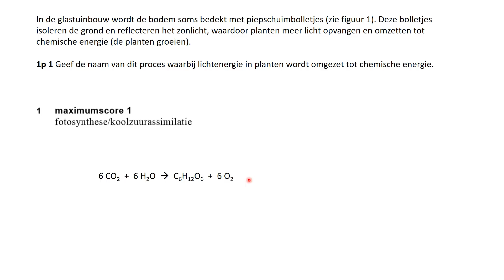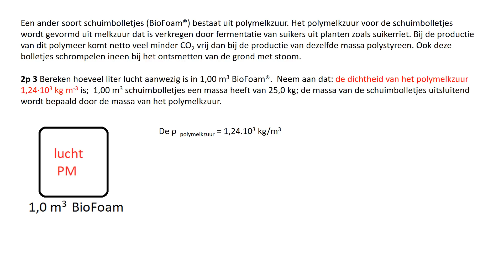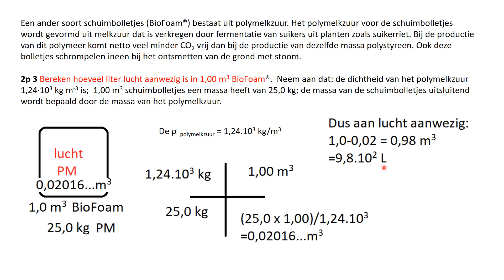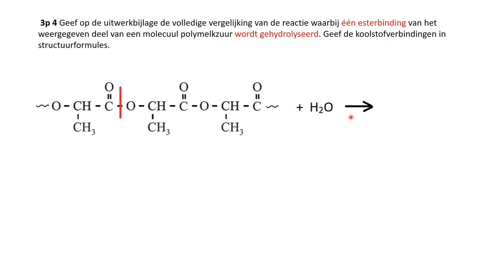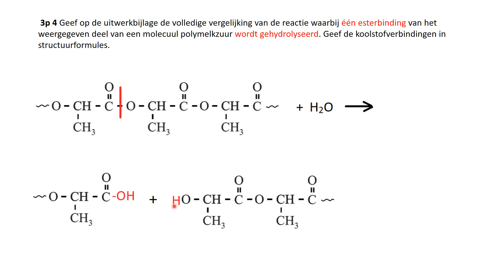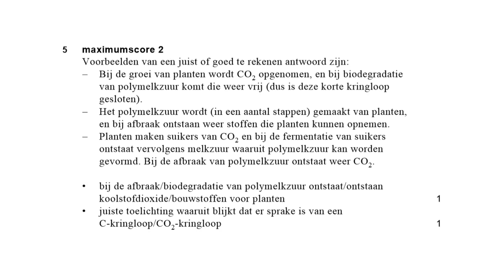Bodem bedekken havo examen 2018 II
Bespreking van opgave 1 tot en met 5